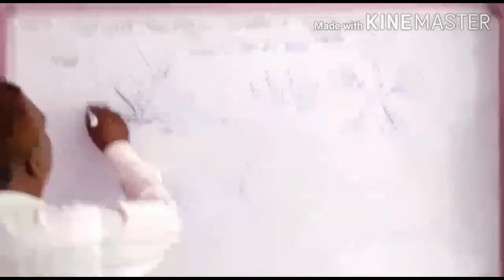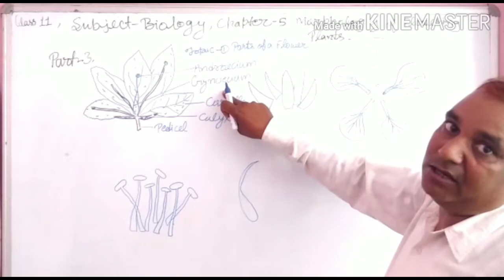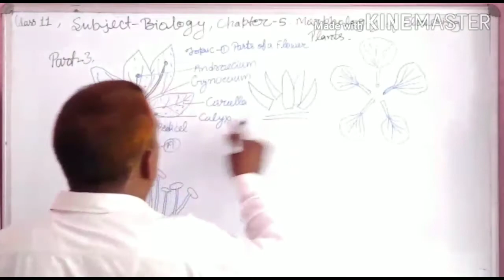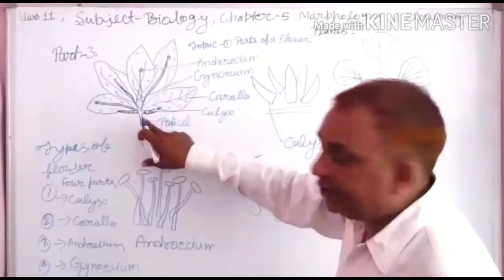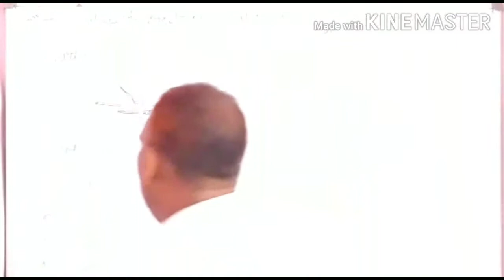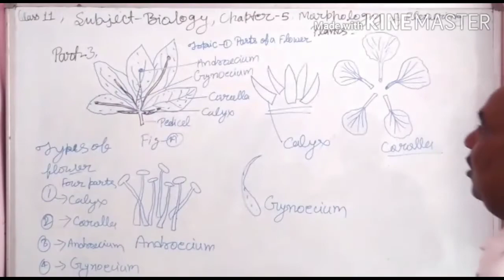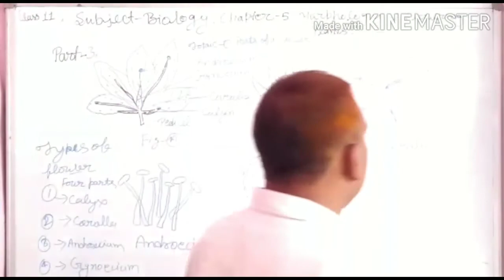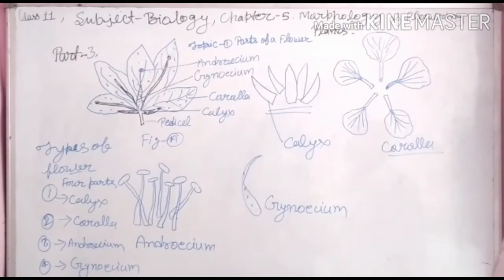Class 11th Part 3 topic 1 parts of a flower